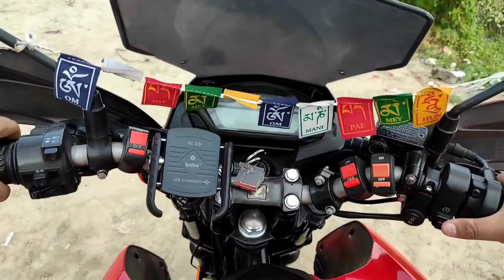Calcutta RiverSide- Batanagar Kolkata | Calcutta Riverside Vlog | Kolkata Nearby offbeat place